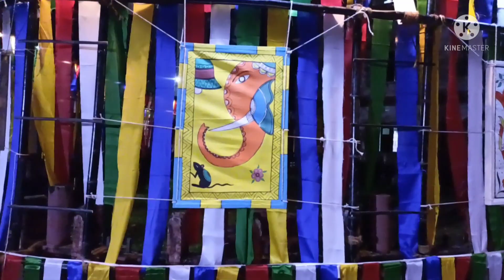Natya Sangha Club Coochbehar Durga Puja 2021 || Durga Puja Pandal 2021 || Best Puja Pandal